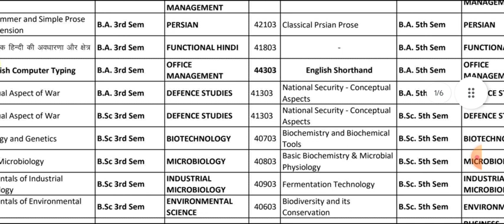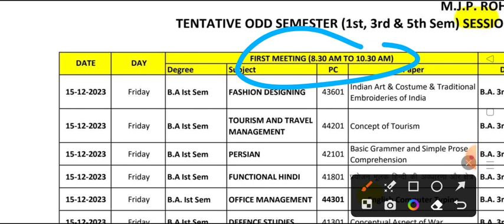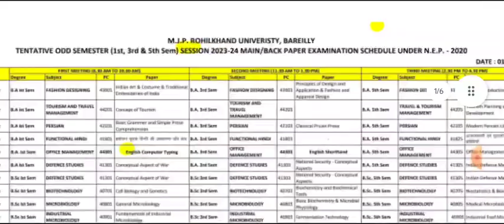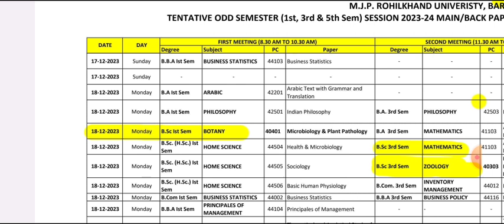अभी-अभी आई डेटशीट 2023-24 | BA B.Sc B.Com 1st 3rd 5th Exam time table mjprau barely University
B.A 1st semester exam date 2024
b.sc 3rd semester datesheet 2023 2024
b.com 1st semester exam date kab honge
5th semester time table B.A 2024
ba 1st semester exam date avadh university 2024
B.A 1st semster ka time table  kab ayega 2024
ba 1st semester ka pariksha date kaise check kre 2024
ccsu ba 1st year 1st semester exam kab honge 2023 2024
ccs university result ba 1st semester 2023
B.A 2nd year pariksha datesheet 2023-24
ba 1st year exam datesheet 2023-24
B.A fifth semester exam date 2023-24
raja sankar shah univeristy exam date 2022-23 ba
B.A datesheet raja sankar shah univeristy 2022-23
mjpru exam date sheet 2023-24
b.a scheme avdh univeristy 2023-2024
B.A 3rd semester avadh university exam date 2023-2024
kanpur university exam date 2024 b.a 1st semester
kanpur university ke exam kab honge 2024 3rd semester
B.A 1st semeter rmlau exam kab honge 2023
b.a 3rd semeter exam kab honge rmlau 2023
B.A 1st semeter exam kab honge lucknow university 2024
ba 1st semeter exam kab honge purvanchal university 2024
B.A 1st year kota university exam date 2024

b.a 3rd semester avadh university exam 2023
rmlau ba 2nd semester exam kab honge 2024
azamgarh university ki exam date kab ayegai 2024
B.A third semester exam time table gorakhpur university 2023
2024 B.A First semester purvanchal university exam date
Kanpur university B.A fifth semester exam 2023
ram manohar lohiya avadh university scheme 2024
ballia university exam scheme 2024
jan nayak chandra shekhar university exam time table 2024
azamgarh university ba 1st year 1st semester exam scheme kab ayegi 2023
purvanchal university ke exam kab honge 2023
kanpur univesity pariksha kab hongei 2023 b.a 1st semester
B.A 5th semester exam scheme 2024
b.a fifth semester exam time table 2024
B.A 3rd year 5th semester exam date avadh university 2024
bsc 3rd semester exam avadh university 2024
b.sc one semester  exam kab honge avadh university 2023
sidharth university exam kab honge ba 1 semster 2024

B.A pahla semester exam kab hogne avadh university 2023

B A 5th semester ke exam kab honge 2024 kashi vidyapith university
bsc 1st semester ki pariksha exam kab hongi 2024

chatrapti sahu ji mahraj university b.a 3rd semester datesheet 2024
purvanchal university b.a 3 semester time table 2023
sidharth university b.a panchva semester exam date 2024
rajju bhaiya university b.a pahla semster exam time table 2024
ballia university b.a third semester exam kab honge 2024
maa shakumbhari university ba 3rd semester exam scheme datesheet
azamgarh university B.A 3rd semester exam date 2023
gorkhpur univereseity b.a 1st semster exam kab honge 2023
bsc 5th semster exam date 2024
bcom 3rd semester exam time table 2024